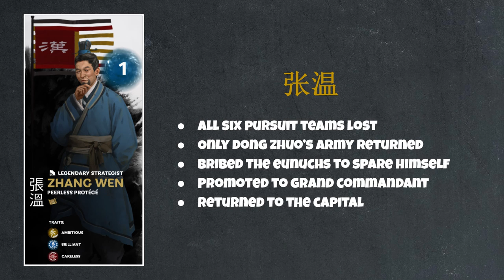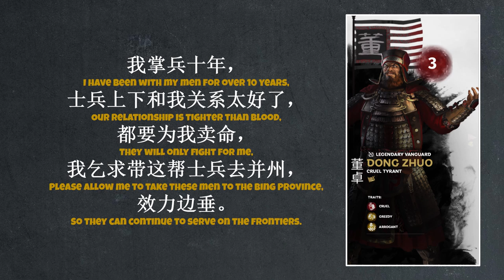Entering the Capital - Dong Zhuo The Last Tyrant 03 | Let's Talk Lore Total War: Three Kingdoms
We continue our Last Tyrant Lore Series featuring Dong Zhuo as we explore how Dong Zhuo went from a general defending the frontiers to a force inside the capital.